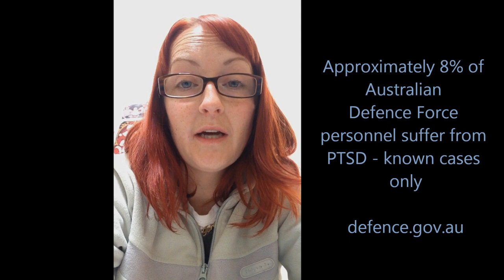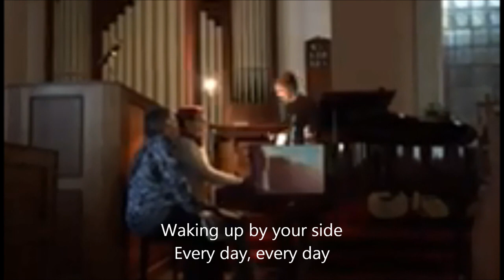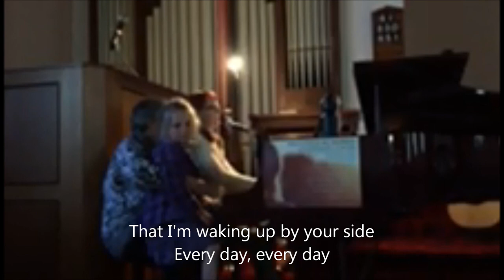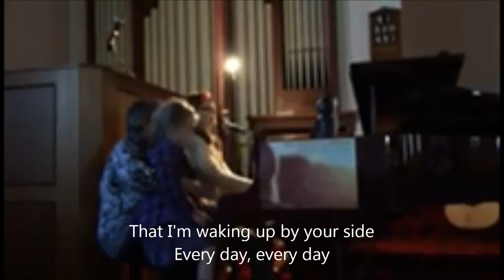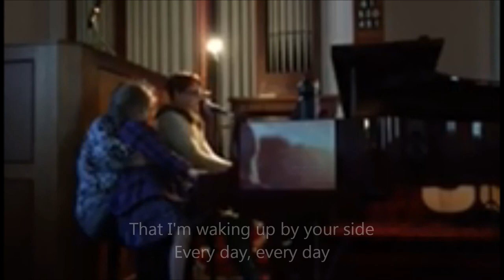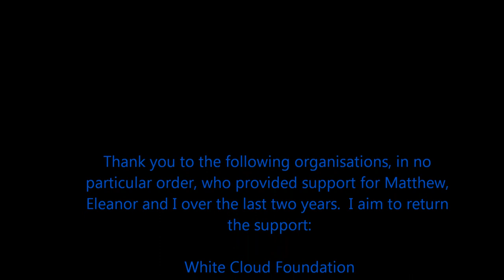Important Message and Live Performance by war widow Terese Millhouse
Please share this video to help me raise awareness and support for post traumatic stress disorder, depression, young onset dementia and traumatic brain injury (see links below of organisations where you can gain information, support and donate). I am a songwriter.  As part of how I express myself, I write about my life, my experiences, what I know.  The song in this video is called Only Pretend, and is about what I'm going through now following the death of my husband Matthew Millhouse on 28 August 2015.  Matt loved my music and I will continue to write and sing for both of us, as well as raise awareness and support for the issues that affected both our lives, that we started to do together.